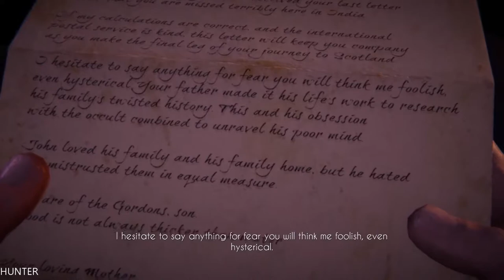Black Mirror IV Gameplay GTX1080TI & INTEL I7 7700K (1080p60FPS)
Scotland, 1926. Following the death of his father, David Gordon visits his ancestral home for the first time in his life. A life that is soon threatened by the dark secrets that claimed the sanity of many Gordons before him. Black Mirror Castle demands an offering.

PC Specs:
- CPU: INTEL Core i7 7700K (4.6GHZ)
- MAINBOARD: ASUS ROG MAXIMUS X HERO
- RAM: G.Skill Ripjaws V 16GB (4X 8GB) DDR4 3400 Mhz
- VGA: ASUS ROG GTX 1080TI Gaming  11G
- SSD: Samsung 850 Evo 500GBX2
- HDD: WESTERN DIGITAL 3X4 TB SATA III HDD 128MB
- CASE: CORSAIR 600T WITHE
- PSU: Corsair HX1000i 1000W Platinum
- CPU COOLER: Corsair Hydro Series H100i GTX